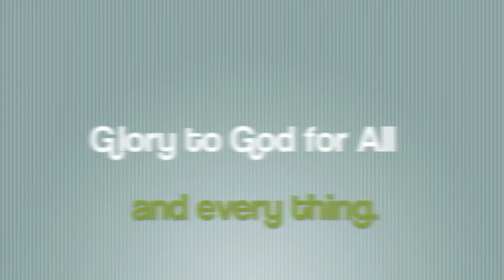momtober2021 Day26/ Dome and dishes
Hand washing dishes is a meaningful chore. handwashdishes momtober2021 Re-painted the dome light fixture in the bedroom, I used acrylic paints.